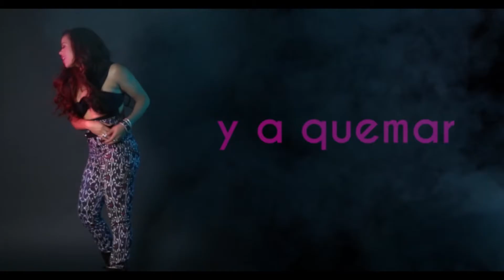en El Programa EOO de TeleProgreso